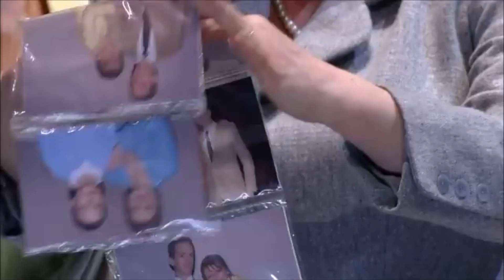Music on the Rocks, G.F. Handel, Messiah, rock version, Part 1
By Music on the Rocks

This work was inspired by:

Staged Version by Claus Guth, Konrad Kuhn and Christian Schmidt

Arnold Schoenberg Choir
(chorus master: Erwin Ortner)
Ensemble Matheus
Jean-Christophe Spinosi, conductor

Claus Guth, stage director
Christian Schmidt, stage and costume design
Jürgen Hoffmann, lighting design
Ramses Sigl, choreographer

Hannes Rossacher, video director

Recorded live at the Theater an der Wien, 2009

For personal use only. Enjoy!) I encourage you to see the original work